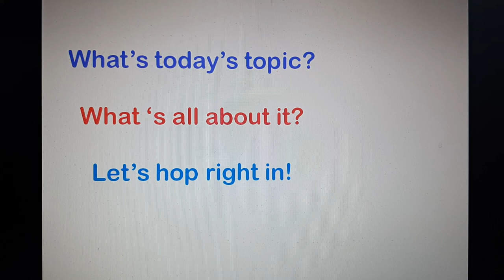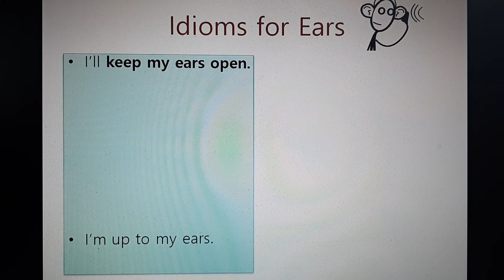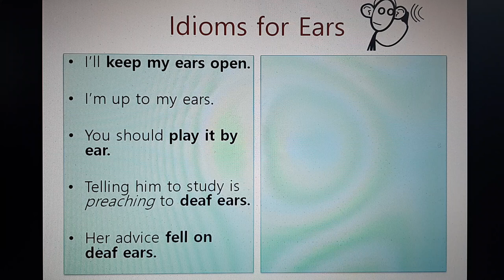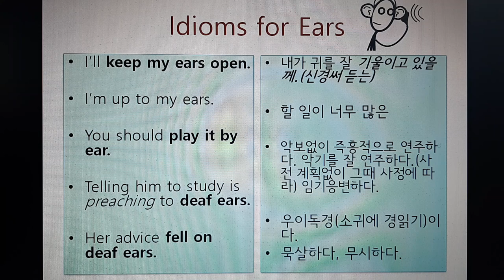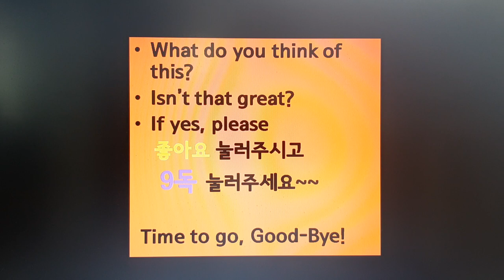영어회화 Idioms For Ears(2) 귀 Ear off, music to my ear, play it by ear, deaf ears!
머리에서 발끝까지 표현들 중에서 귀에 관한 이야기 두번째 이야기입니다. 전 즉흥연주 잘하는데요, 무슨 뜻일까요?
귀에 딱지 앉게 엄청 많이 잔소리 하는 것은?
소귀에 경읽기 영어로는?